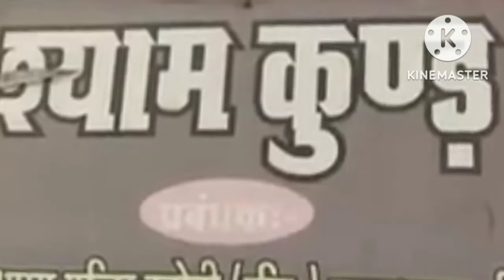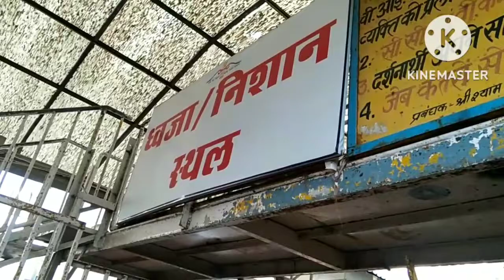खाटू श्याम कुंड का सत्य khatu shyam kund history खाटूश्याम जी कौन से देवता है बर्बरीक किसका अवतार है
खाटू श्याम कुंड का सत्य khatu shyam kund history खाटूश्याम जी कौन से देवता है बर्बरीक किसका अवतार

khatu Shyam to Shyam Kund distance
khatu Shyam Kund history
Khatu Shyam Kund history in Hindi
shyam Kund kahan hai
बर्बरीक का धड़ कहां है
श्याम कुंड में नहाने से क्या होता है
खाटू श्याम जी क्यों प्रसिद्ध है
खाटू श्याम  मंदिर क्यों प्रसिद्ध है
खाटू श्याम जी कौन से देवता हैं
बर्बरीक पिछले जन्म में कौन थे
बर्बरीक किसका अवतार है

ट्रेन से कैसे जाएं खाटूश्याम Train route Khatushyam कैसे पहुंचे से खाटूश्याम rings Sikar Jaipur rail

New Delhi to Khatu Shyam Rajasthan train
नई दिल्ली से खाटू श्याम राजस्थान ट्रेन रेल
Khatu Shyam train ticket price
खाटू श्याम ट्रेन टिकट प्राइस
खाटू श्याम रेल टिकट रेट
Khatu Shyam railway station
खाटू श्याम रेलवे स्टेशन
Jaipur to Khatu Shyam Ji train
जयपुर से खाटू श्याम जी ट्रेन
जयपुर से खाटू श्याम जी रेल
New Delhi to Khatu Shyam train ticket price
नई दिल्ली से खाटू श्याम ट्रेन टिकट प्राइस
नई दिल्ली से खाटू श्याम रेल टिकट भाड़ा
नई दिल्ली से खाटू श्याम रेल टिकट रेट
rings to Khatu Shyam train
रींगस से खाटू श्याम रेल
रींगस से खाटू श्याम ट्रेन
train route Khatu Shyam
ट्रेन रूट खाटू श्याम
train se kaise jaen Khatu Shyam
ट्रेन से कैसे जाएं खाटू श्याम
Khatu Shyam jaane ka rasta
खाटू श्याम जाने का रास्ता
Khatu Shyam jaane ki rail
खाटू श्याम जाने रेल
Khatu Shyam jaane ki train
खाटू श्याम जाने की ट्रेन
Khatu Shyam jaane ki railgadi
खाटू श्याम जाने की रेलगाड़ी
Khatu Shyam pahunchne ka rasta
खाटू श्याम पहुंचने रास्ता
Khatu Shyam pahunchne ki train
खाटू श्याम पहुंचने की ट्रेन
Khatu Shyam pahunchne ki rail
खाटू श्याम पहुंचने की रेल
Khatu Shyam pahunchne ka rail marg
खाटू श्याम पहुंचने का रेल मार्ग
teen railway station Jahan se Khatu Shyam pahuncha ja sakta hai
तीन रेलवे स्टेशन जहां से खाटू श्याम पहुंचा जा सकता है

हारे का सहारा आजा बाबा श्याम हमारा

Jay Baba Khatu Shyam
जय बाबा खाटू श्याम

अनिल बादरानी सांखला
Anil Badrani Sankhla
J J Colony Shiv Vihar
Hastsal
Vikas Nagar Vikaspuri
Uttam Nagar
New Delhi-110059
संत ए बी सांखला
Sant A B Sankhla
जे जे कॉलोनी शिव विहार
हस्तसाल
विकास नगर विकासपुरी
उत्तम नगर
नई दिल्ली-110059